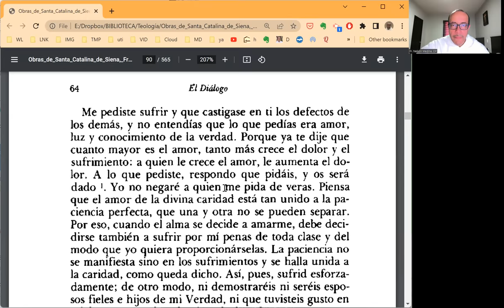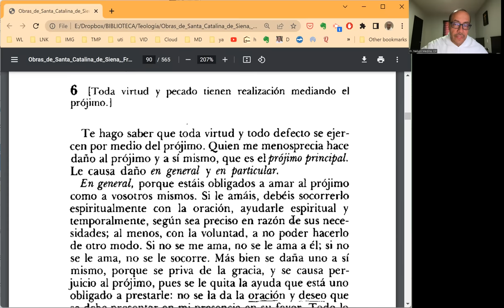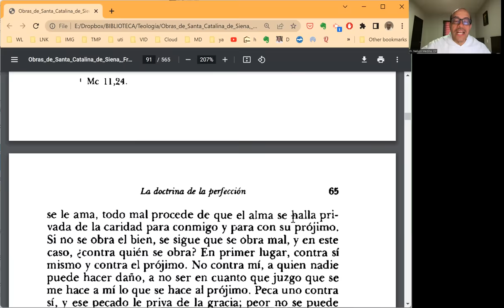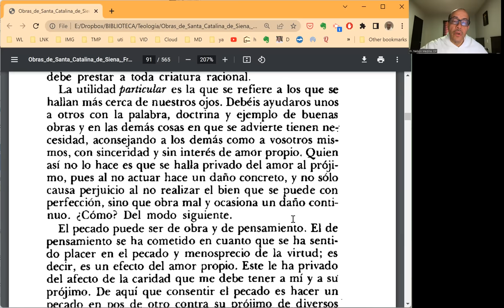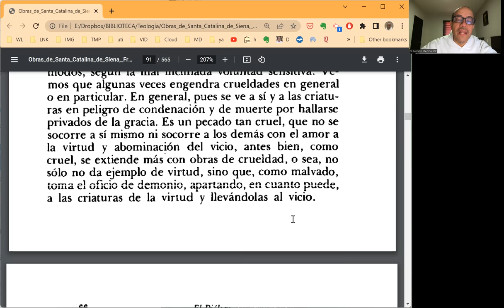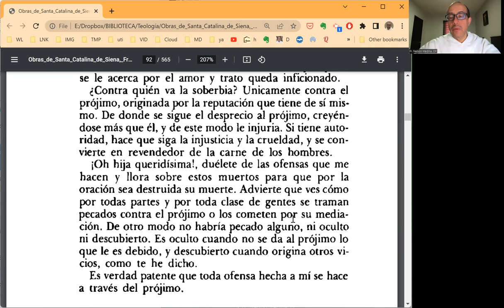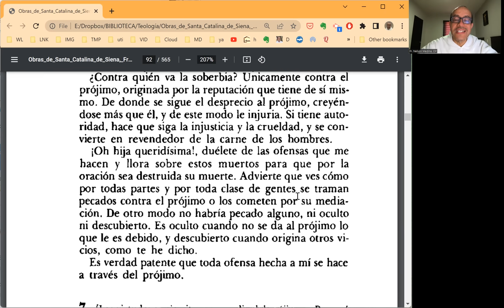EL DIÁLOGO, Prog. 004 - Cap. 5 y 6 - El amor se muestra en la paciencia y la relación con el prójimo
En este programa leemos los Capítulo 5 y 6.

El "amor" que no está dispuesto a padecer nada no es amor.

Toda virtud y todo vicio se ejercen a través del prójimo, de donde es claro que amor a Dios y amor al prójimo son inseparables.